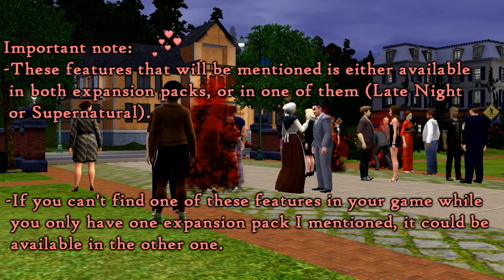The Sims 3: All About Vampires! (Late Night & Supernatural)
Three videos in 3 days straight! Isn't that crazy?

Anyways, today I'm going to show what all of you guys have been requesting. This is all vampire abilities in Sims 3! .
NOTE:
- To everyone who's still wondering, I'm Indonesian.
- Buat yang masih sering bertanya-tanya, ya gua orang Indonesia.